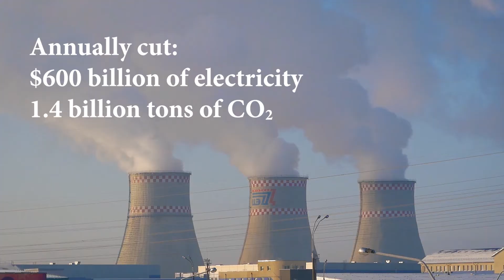ICORLAB's Richard (Dicky) Liu selected as an 2020 Lemelson-MIT Student Prize Graduate Finalist.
ICORLAB Research into the Next Generation Lighting: LED 2.0